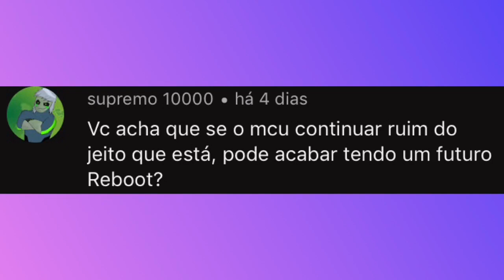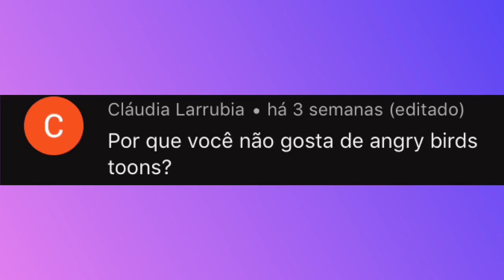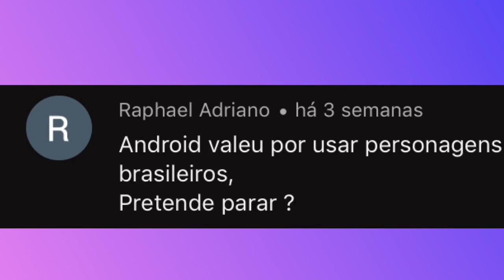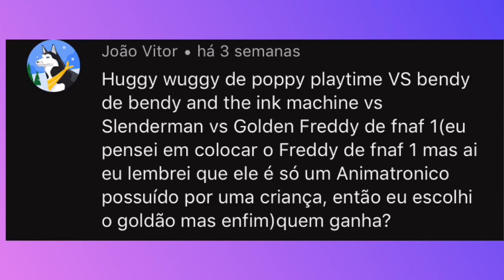Respondendo os Inscritos parte 22 (02/11)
Mais uma edição desse vídeo mais esperado do mês